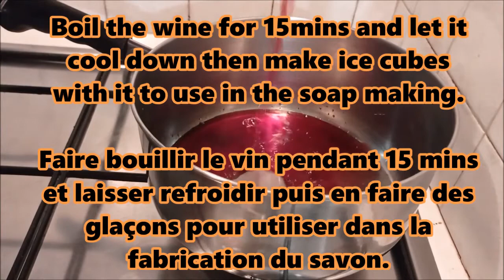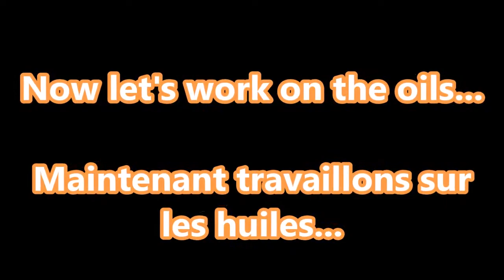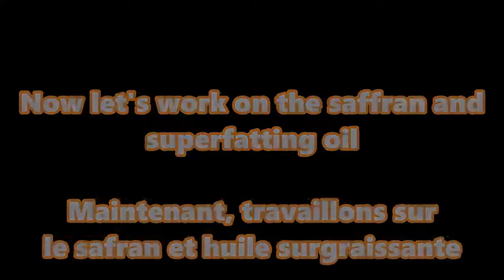Red wine and saffron cold processed soap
Benefits of red wine
it is suitable for Normal Skin, Oily Skin, Dry Skin, and Sensitive Skin Intense nourishment benefits the skin by reducing fine lines, wrinkles, dullness, etc. and makes you look more fresh always. The formula contains antioxidants, which promote skin-tightening and has anti-aging/anti-wrinkle effects.
benefits of saffron
 It can help you get toned, healthy and glowing skin. The antioxidant properties of  the saffron fight free radicals and stop them from causing any damage to your skin. It also helps you unclog skin pores and removes blackheads.